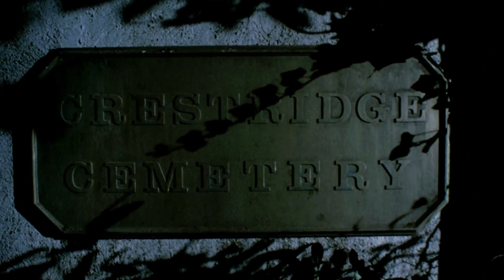Alternate Ending (Night Of The Creeps - 1986)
Synopsis:
Alien brain parasites, entering humans through the mouth, turn their host into a killing zombie. Some teenagers start to fight against them.